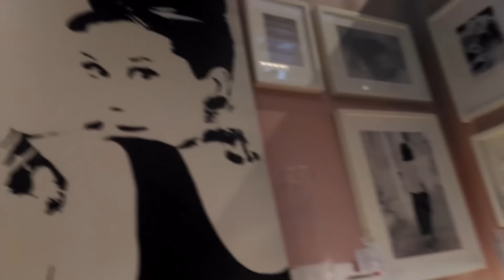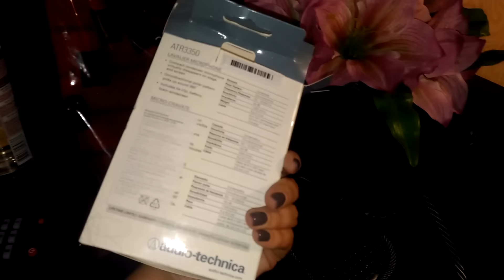VLOG#51 Течёт крыша/Покупки/Итоги челленджа